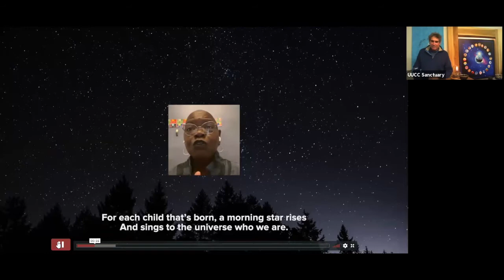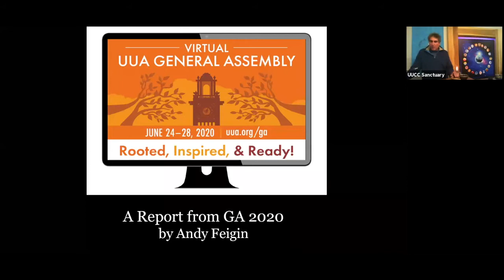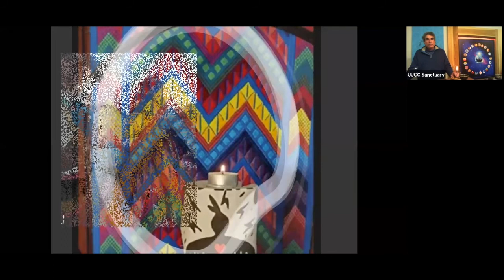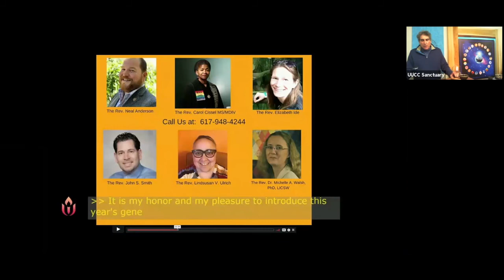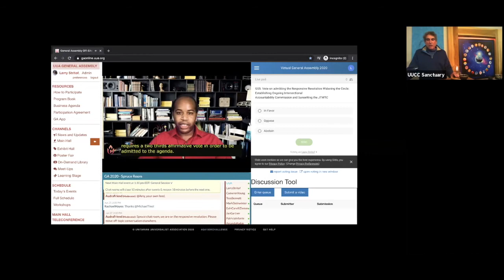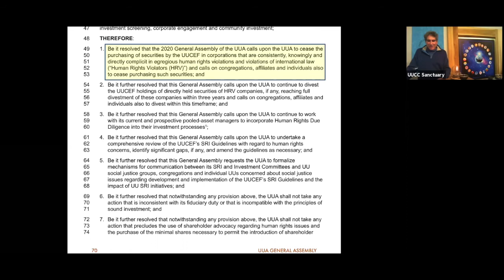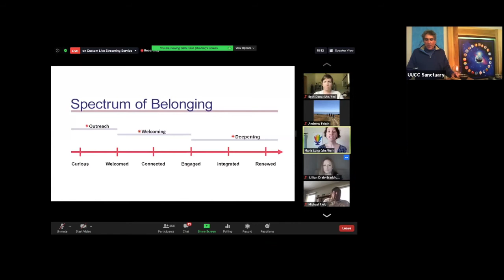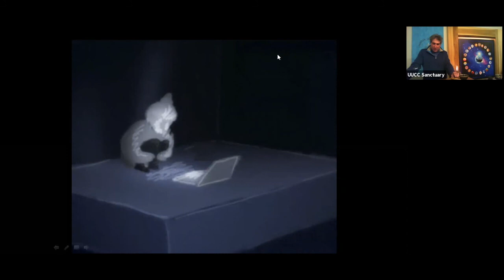09 13 2020 A Report from GA 2020 Andrew Feigin